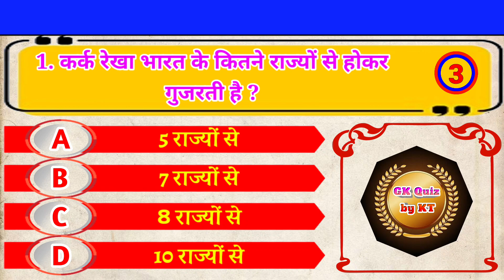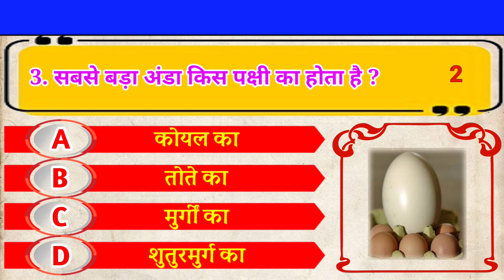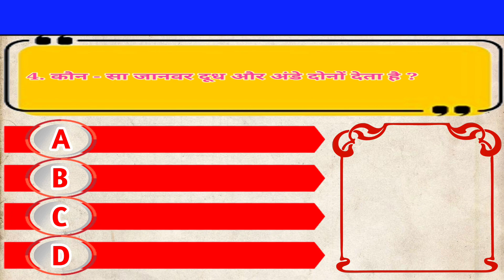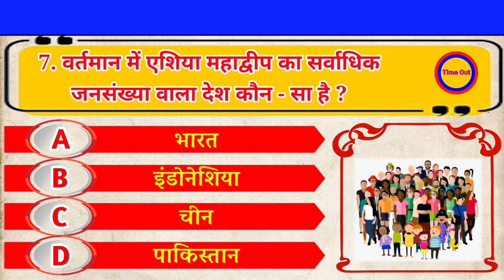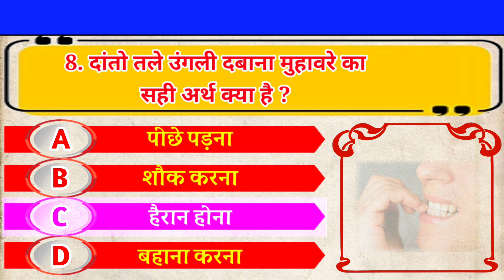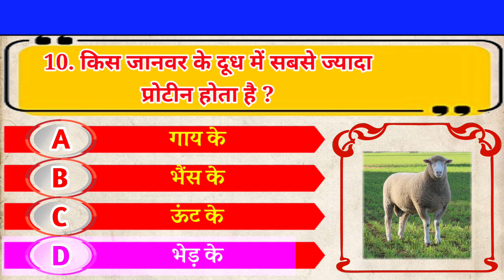GK Question || GK Quiz in Hindi || GK Quiz by KT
GK Question || GK In Hindi || GK Question and Answer || GK Quiz || GK Quiz by KT ||

Hello

           मेरा नाम - KhageshwarTanti है, आप मुझे प्यार से KT भी  बोल सकते हैं।

 इस चैनल पर आपके लिए  सभी प्रकार का General Knowledge ( सामान्य ज्ञान ) की Quiz videos मिलते रहेंगे । जो आपका बुद्धि बढ़ने के साथ - साथ आपको नई - नई जानकारियां भी प्राप्त होंगी ।

आपको दिल ❤️ से धन्यवाद 🙏🥰

gk question
gk questions and answers
gk quiz
gk quiz questions and answers in hindi
gk quiz
gk quiz for all class
gk quiz video
quiz
quiz game
quiz questions
quizzes
quiz monster
quiz kingdom
quiz competition
quiz quiz
hindi gk
hindi lucent
hindi lucent gk
hindi gk
hindi gk lucent
hindi gk grammar
hindi gk tracker
hindi gk gs
general knowledge
general knowledge

interesting gk
interesting gk questions kaha se laye